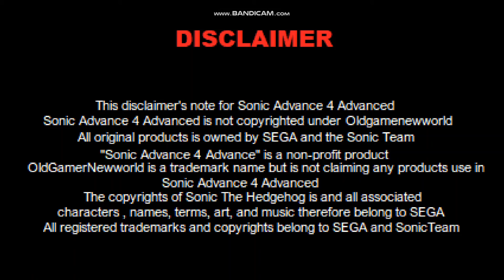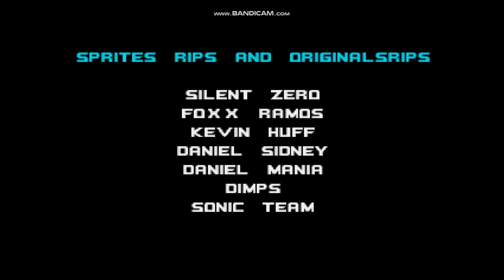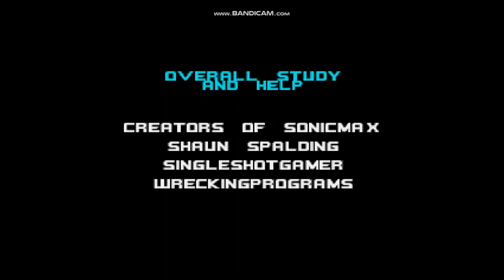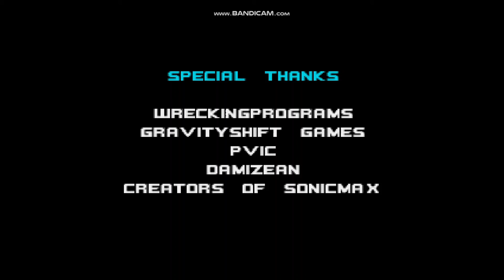Gameplay of Sonic Advanced 4 (Fangame)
Sorry for little bugs
Game made by OldGamerNewWorld
But dont worry just search Sonic advanced 4 on YT